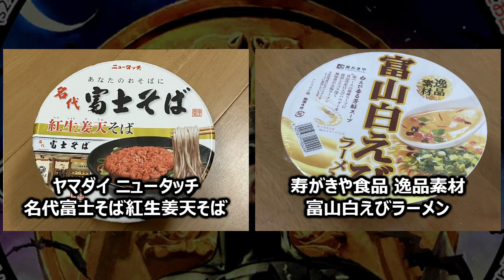サンヨー食品 サッポロ一番 カップスター ガーリックシュリンプ味 タテビッグ バットマンパッケージ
今回は「サンヨー食品 サッポロ一番 カップスター ガーリックシュリンプ味 タテビッグ バットマンパッケージ」です。
製　造：サンヨー食品 +A（太平食品工業、本社工場）
商品名：サッポロ一番 カップスター ガーリックシュリンプ味 タテビッグ バットマンパッケージ
ブランド：サンヨー食品 サッポロ一番 カップスター
種　類：ラーメン
発売日：2022年10月17日
価　格：245円（税別）
麺種別：油揚げめん
内容量：88g（めん65g）
エネルギー：372kcal
たんぱく質：8.5g
脂質：12.7g
炭水化物：56.0g
食塩相当量：6.6g
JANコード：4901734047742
発売地区：全国
特徴：
・「カップスター」の「バットマン」パッケージが新フレーバーで登場！
・表面に張りがあり、芯の歯切れがよく、食べやすいめん
・にんにくの風味が特徴的なガーリックシュリンプ味のスープ
・香ばしいえびのうまみ、にんにくのコク、黒こしょうの辛み
★トーク
・「バットマンを知らない話」
・「カップスターの話」
・「ガーリックシュリンプの話」
・すべての動画は、再生リスト「■ブランド：サンヨー食品 サッポロ一番 カップスター」でどうぞ！